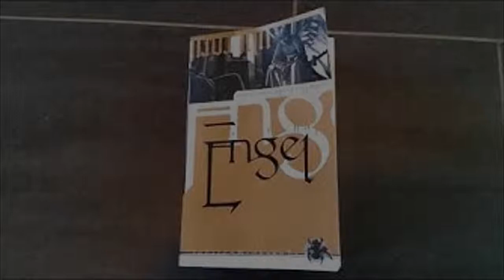[Lesung] Engel: Hiobs Botschaft - Fegefeuer - Kapitel 2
3. überarbeitete Neuauflage 2004